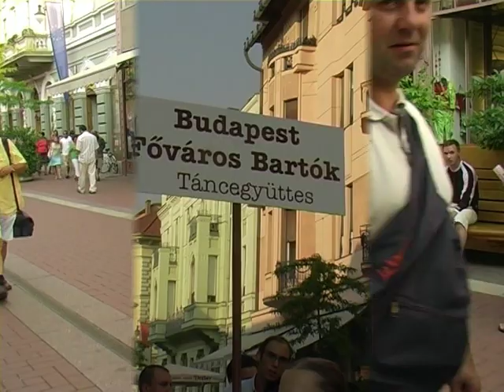XXIII. NEMZETKÖZI NÉPTÁNC FESZTIVÁL SZEGED 2008 .08. 1.